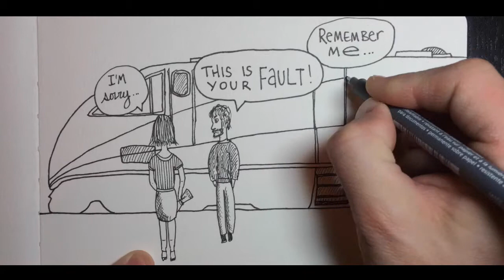Heaven And Hell (part 3b)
Words: Jim Kast-Keat
Image: Adam Walker Cleaveland